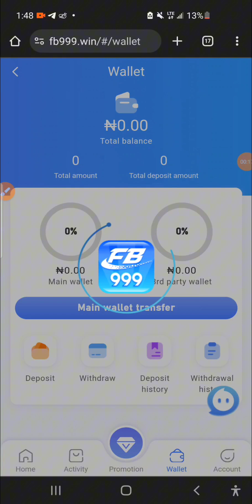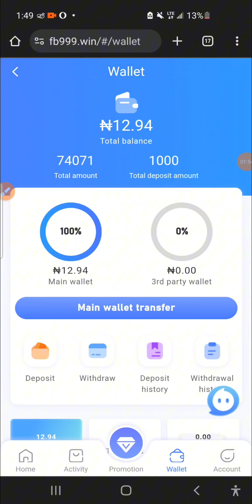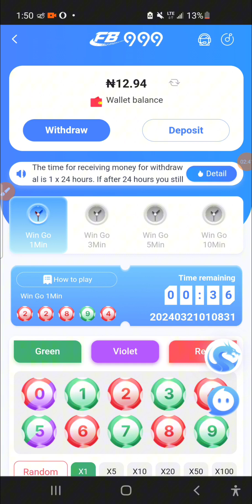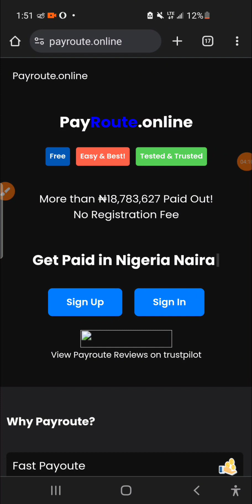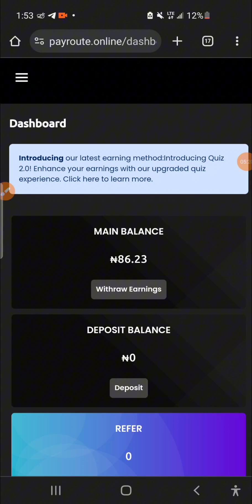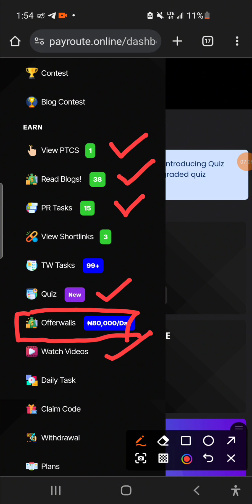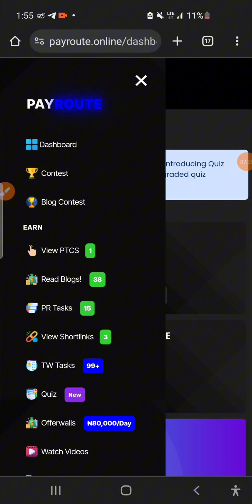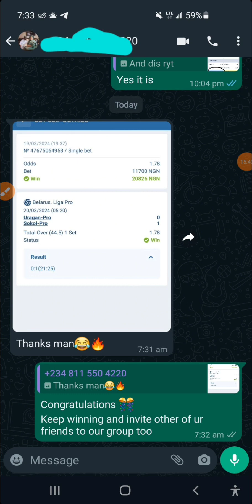3 Best Sites That Will Pay You Real Money In 2024 💰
3 Best Sites That Will Pay You Real Money In 2024 💰

How to make money using your phone,